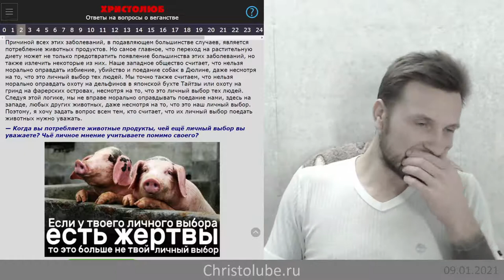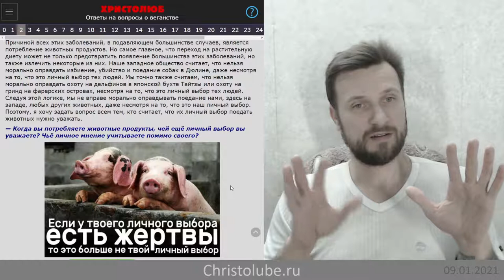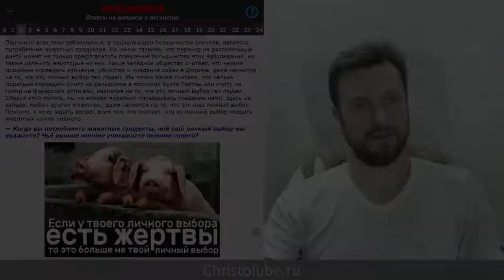не ВЕГАН 💚 потому что убивать и пожирать животных — это мой личный выбор (09.01.2021) ХРИСТОЛЮБ ✝️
не ВЕГАН 💚 потому что убивать и пожирать животных — это мой личный выбор и это моё "право выбора" само по себе оправдывает мои грехи и освобождает меня от ответственности за совершение зла.

— SKYPE: christolube

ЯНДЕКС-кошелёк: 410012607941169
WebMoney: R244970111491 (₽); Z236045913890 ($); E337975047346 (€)